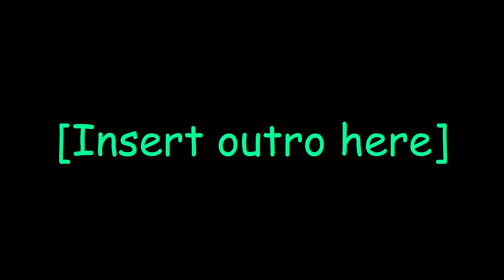This hidden path allows you to easily collab EVERYONE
Watch as we rewrite history in Hearts of Iron 4 and embark on an epic journey to reshape the fate of the Soviet Union! In this exciting gameplay video, we're diving into an alternate timeline where Leon Trotsky takes the reins of power instead of Stalin, leading the Soviet Union on a unique path to become the superpower that the world needs.

Uniting under the banner of Trotsky's revolutionary ideology, we'll guide the Soviet Union through the tumultuous years of the Second Russian Civil War. With Trotsky's tactical brilliance and unwavering determination, can we overcome the challenges posed by various factions and secure a Trotskyist victory?

Get ready to witness intense battles, intricate political maneuvering, and strategic decision-making that will shape the destiny of nations. As we focus on industrialization, military build-up, and diplomatic finesse, we'll pave the way for a different kind of global dominance.

Our expertly designed divisions and cutting-edge tactics will be put to the test as we engage in major conflicts, all while striving to spread Trotskyism across the globe. Will we manage to outmaneuver our rivals and forge strong alliances, or will the capitalist powers conspire to halt our meteoric rise?

From Moscow to Berlin, from Beijing to Washington, every step we take will reverberate across the international stage. Can Trotsky's vision of a worldwide workers' revolution become a reality, reshaping the course of history? Join us as we rewrite the textbooks and unveil a Soviet Union unlike any other.

Chapters:
0:00   1. Intro
1:01   2. Gameplay
17:05 3. Outro